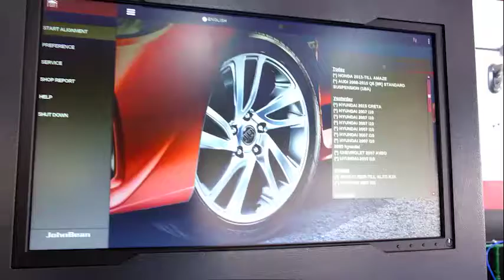Mediatoday News Thodupuzha 25-01-2021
തലസ്ഥാനത്തെത്തി മുഖ്യമന്ത്രിക്ക് നിവേദനം നല്കാൻ കാൽനടയായി പുറപ്പെട്ട മുരിക്കാശ്ശേരിയിലെ കർഷകന് ആശ്വാസ വാക്കുമായി എം എൽ എ. തൊടുപുഴയിൽ പോലീസിന്റെ കരുതൽ തടങ്കലിൽ ആയ മുരിക്കാശ്ശേരി തേക്കിൻതണ്ട് സ്വദേശിയും കർഷകനുമായ ദേവസ്വ ചാക്കോയ്ക്കാണ് ആശ്വാസവുമായി റോഷി അഗസ്റ്റിൻ എംഎൽ എ എത്തിയത്.